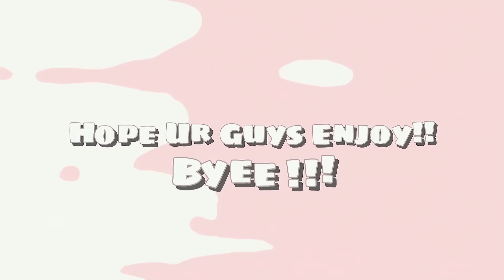DRAMA AVATAR WORLD | MENJENGUK AYANG KENTWORTH YANG LAGI SAKIT | KENT BUAT LAGU BARU